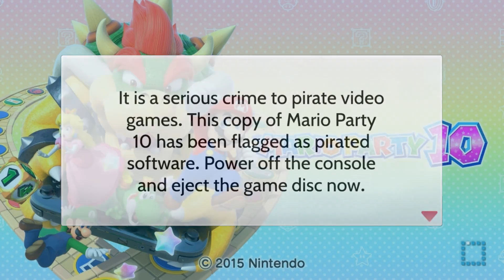Mario Party 10 - Anti-Piracy Screen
I saw a few comments asking for this so here it is! I originally wasn't going to make this because I do not own a copy of Mario Party 10. Instead, the gameplay is recorded from a raw YouTube video of the mini game featured.